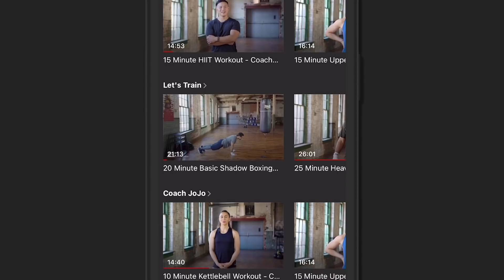'WHY IS IT A PROBLEM IF ANTHONY JOSHUA DOES THAT?' - JOHNNY NELSON REACTS TO CLASH WITH UNI STUDENTS